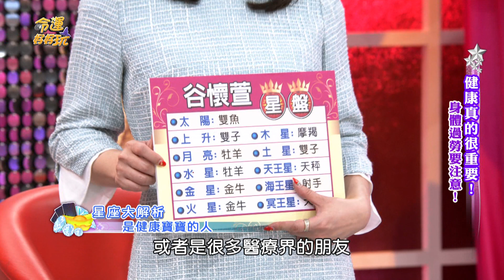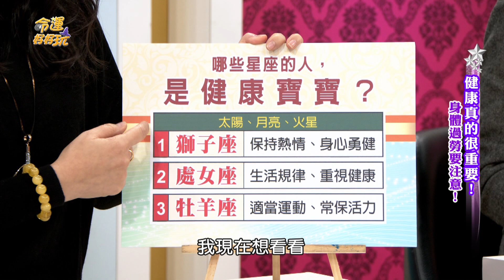【精華版】活力十足超健康 生命力超強盛星座TOP3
從占星學去分析，十二星座中時是健康寶寶。